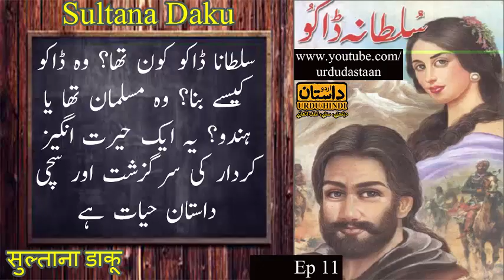Sultana Daku Novel, Ep 11 | British rule | True story | Robin Hood | Historical | Urdu / Hindi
khawateen o hazraat islami aur tareekhi novel suneney ke laey mera naya channel